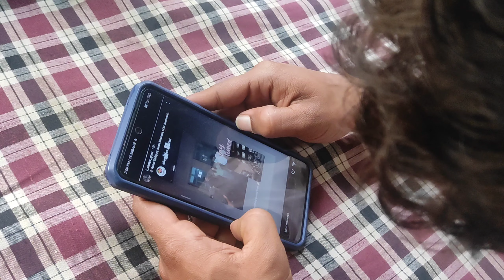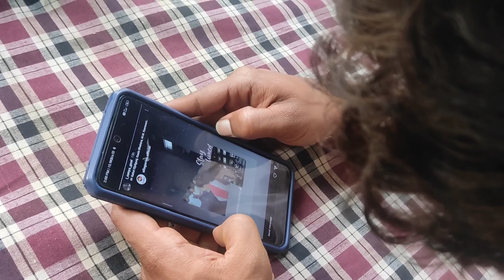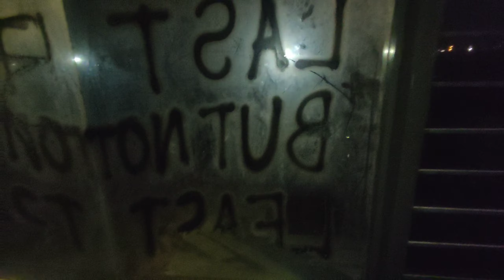V-8 | Military Training Camp Vlog | Life Uncut w/sc0rpion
In this V-8 military training camp vlog, I go behind the scenes of my life as a soldier. From training to life on the base, you'll get a glimpse into what it's like to be a part of the military and experience life uncut.

Whether you're a military enthusiast or just curious about what life is like in the military, this V-8 military training camp vlog is a great way to learn more. You'll get to see what it's like to live rough in a military camp, as well as experience the challenges and challenges of training.